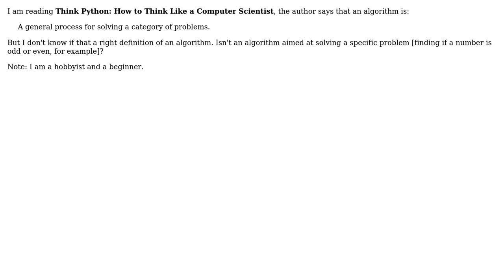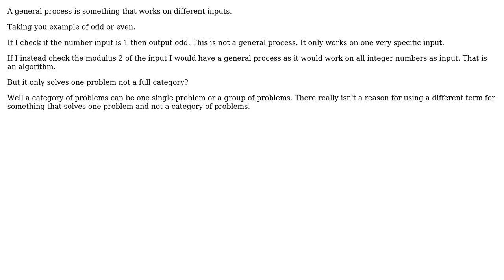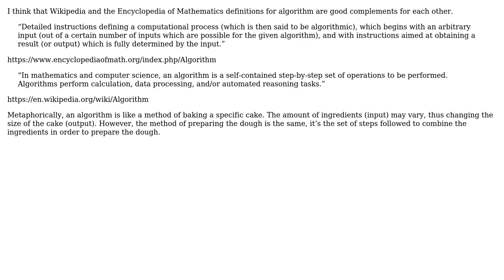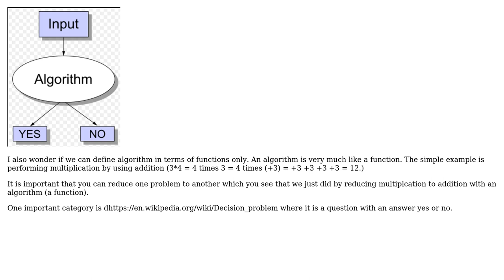Is "a general process for solving a category of problems" the right definition of an algorithm?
Software Engineering: Is "a general process for solving a category of problems" the right definition of an algorithm?

With thanks & praise to God, and with thanks to the many people who have made this project possible! | Content (except music & images) licensed under CC BY-SA | Music | Images & others | With thanks to user svidgen user Niklas Rosencrantz user Mahmood Muhammad Nageeb user Eduardo Dani user Captain Man user Bent user 8bittree and the Stack Exchange Network Trademarks are property of their respective owners. You are responsible for your own actions.